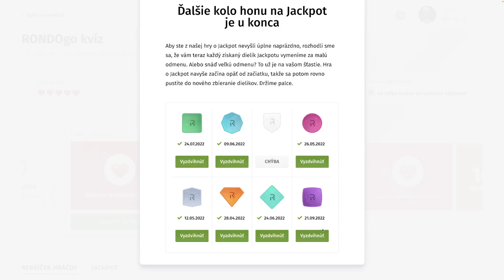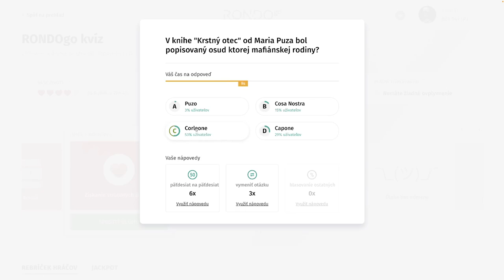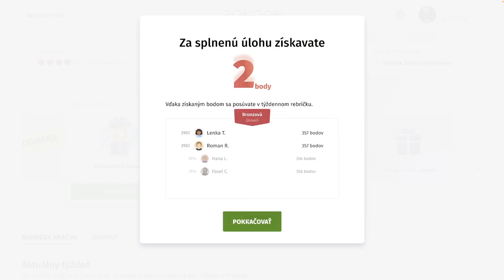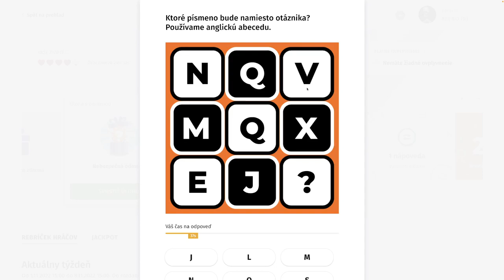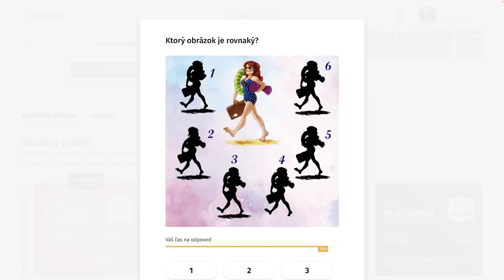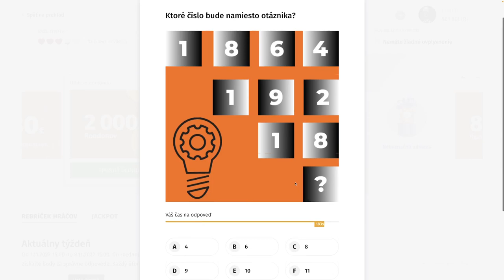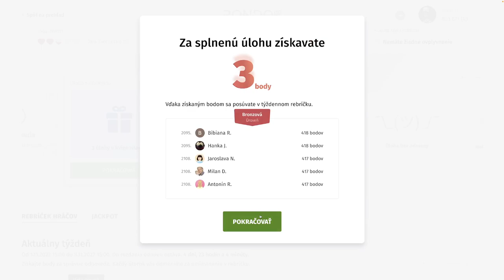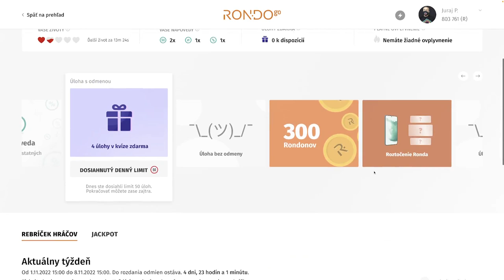RondoGO kvíz - CLXXX